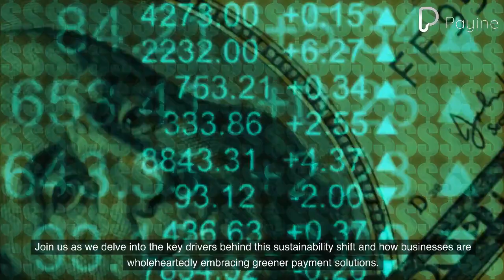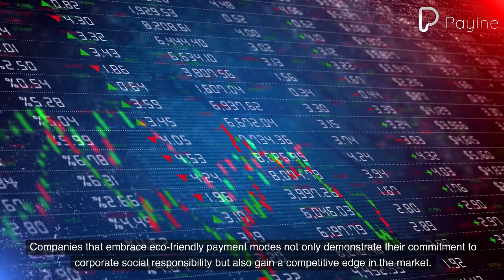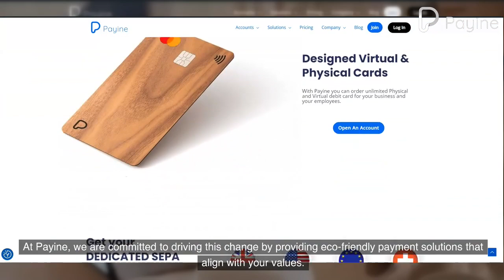Sustainability in Payments: How Eco-Friendly Payment Modes are Changing the Industry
Welcome to the world of sustainable finance in payments, where eco-friendly choices are not just a passing trend but a transformative force shaping the future of the financial industry. In this exciting journey, we explore the rising trend of environmentally conscious payment modes and their profound impact on our planet. Join us as we delve into the key drivers behind this sustainability shift and how businesses are wholeheartedly embracing greener payment solutions.

In a world where environmental responsibility is no longer an afterthought but a top priority, it's no surprise that the payments industry is answering the call for sustainability. The rise of eco-friendly payment modes, such as digital wallets and contactless payments, has taken the financial landscape by storm. But this trend goes beyond mere innovation; it represents a conscious effort by consumers and businesses to make responsible choices for the planet.

Every time you tap or swipe toward an eco-friendly payment mode, it carries far more significance than a mere financial transaction. By reducing paper-based transactions and cutting down on carbon emissions, eco-friendly payments pave the way for a brighter and more sustainable future. Each financial decision we make can contribute to a cleaner, greener planet - it's a small act that speaks volumes.

Sustainability in payments is not just a buzzword; it's a strategic advantage in the financial landscape. Companies that embrace eco-friendly payment modes not only demonstrate their commitment to corporate social responsibility but also gain a competitive edge in the market. As conscious consumers seek out businesses that share their values, sustainable finance becomes a powerful differentiator.

In addition to being a strategic advantage, sustainable finance is reshaping the competitive chessboard of the payments industry. Traditional payment methods are no longer the only players in the game. The rapid adoption of digital wallets, contactless payments, and blockchain technologies signals a shift towards a more sustainable financial ecosystem. As eco-friendly payment modes take center stage, they challenge conventional norms, making the payments industry more dynamic and inclusive.

Collaborative innovation is driving the integration of eco-friendly payment modes into the mainstream. Financial institutions, fintech startups, and eco-advocates are joining forces to develop cutting-edge solutions that promote green finance. This collaborative effort is making sustainable payment options more accessible and widespread, empowering individuals and businesses to make environmentally conscious choices without compromising on convenience.

The future of payments is undergoing a profound transformation as eco-friendly options take center stage. Sustainability is no longer a distant vision; it is here and now. Businesses and individuals are embracing a greener approach to finance, as the desire to protect our planet takes root in the heart of the financial industry.

At Payine, we are committed to driving this change by providing eco-friendly payment solutions that align with your values. We understand the power of sustainable finance and its potential to create a positive impact on both businesses and the environment. Join us in shaping a greener, more sustainable financial future for all. Together, we can make a difference and pave the way for a brighter future.